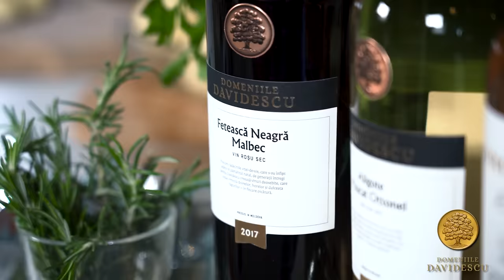Brisket de vita la cuptor si cartofi dulci cu Feteasca Neagra & Malbec, Catalin Scarlatescu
Doar când spui brisket de vita si cartofi dulci ți se face poftă! 😍😍Cătălin Scărlătescu îți dezvăluie secretul său care face din această rețeta un adevărat deliciu: sosul de vin din Fᴇᴛᴇᴀꜱᴄᴀ Nᴇᴀɢʀᴀ & Mᴀʟʙᴇᴄ de la Dᴏᴍᴇɴɪɪʟᴇ Dᴀᴠɪᴅᴇꜱᴄᴜ.